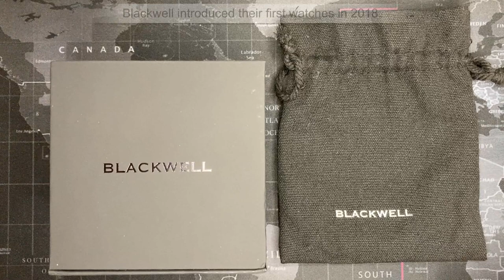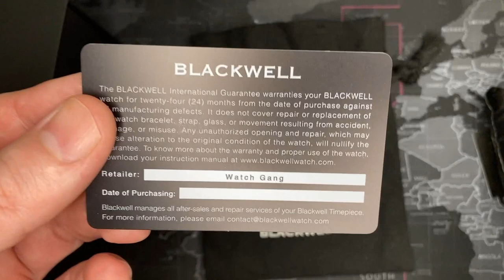Blackwell "Hudson Yards" 100m GMT Watch - Review & Unboxing (BW-HY-10001-G / TMI-VD31B)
Content Timestamps:
0:00 - Intro & Unboxing
1:15 - Related Product Video
3:27 - Watch Review
5:08 - Style / Look
6:25 - Functionality
8:50 - Heritage & Water Resistance
11:30 - Movement
12:10 - Measurements & Weight
13:15 - Cost / MSRP / Value